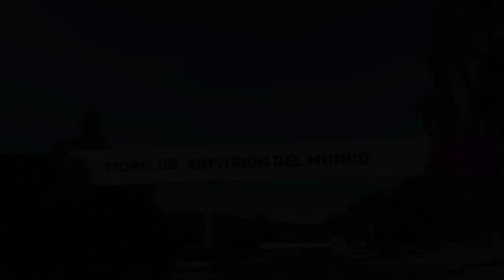Trabajé para Arturo Beltrán: relato (parte 3)